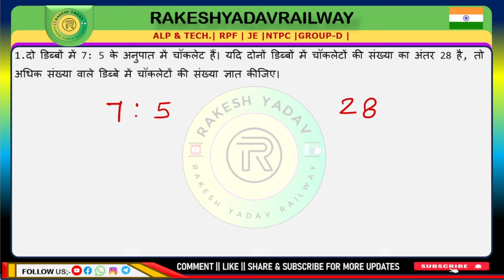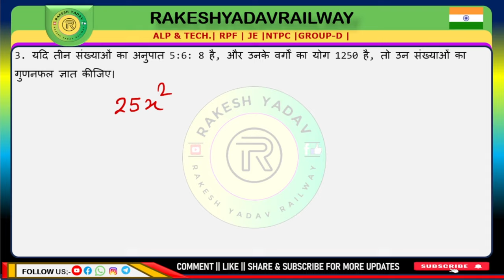Railway 2024 | previous year practice set | 08